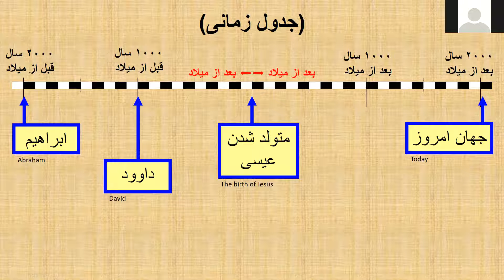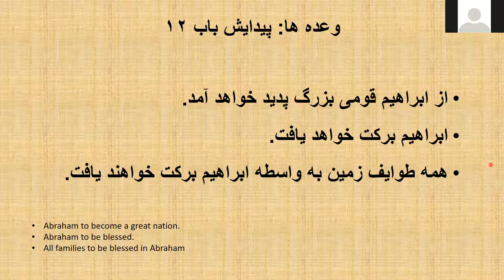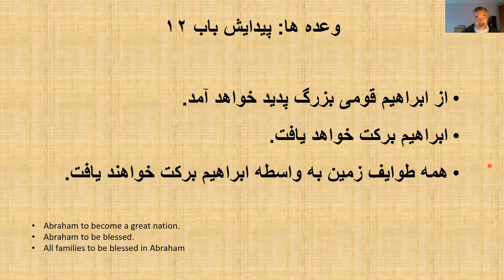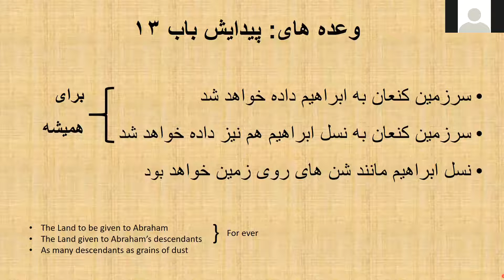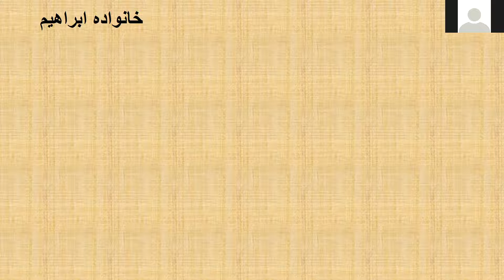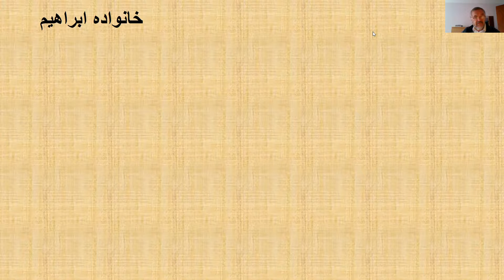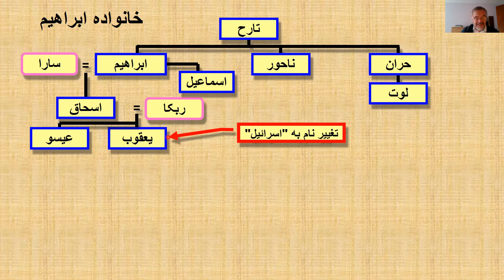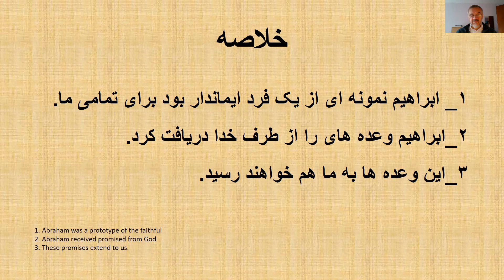Bible Study in Farsi and English: The Promises To Abraham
Abraham was a prototype of faith. He lived 4,000 years ago and received promises from God which are still important today. This study shows why God gave promises to Abraham, what those promises are and why they are important in the modern day.